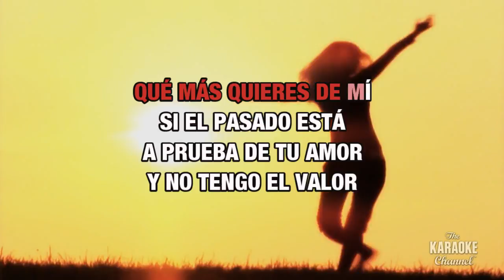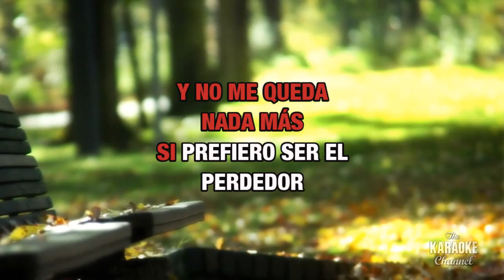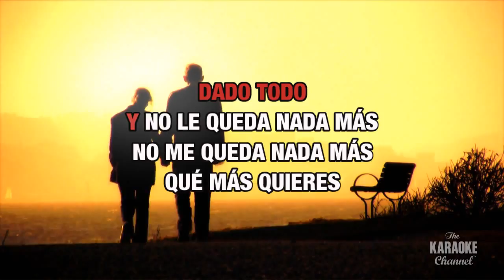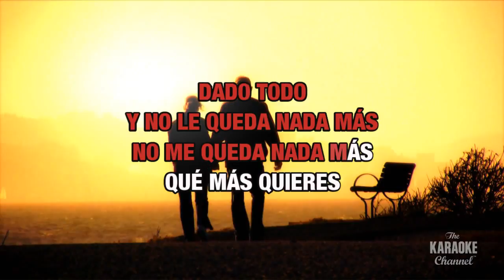El Perdedor : Enrique Iglesias feat. Marco Antonio Solís | Karaoke with Lyrics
Sing El Perdedor : Enrique Iglesias feat. Marco Antonio Solís wherever you go with the Stingray Karaoke mobile app.

Or build your own personal karaoke library by downloading an MP4 of El Perdedor : Enrique Iglesias feat. Marco Antonio Solís from the Karaoke Store